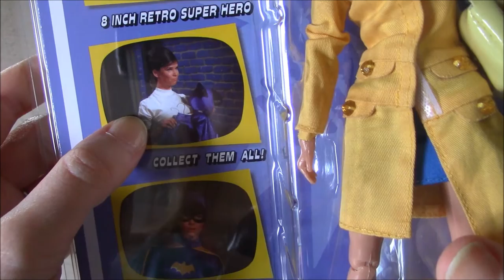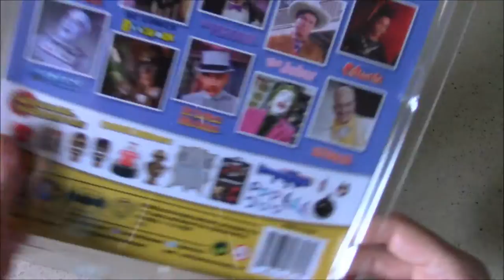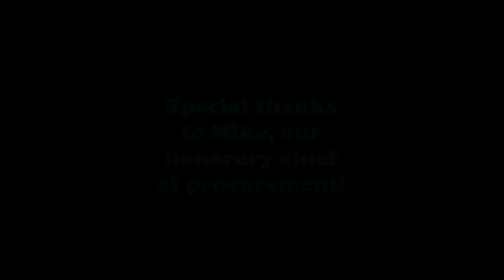T3: '66 Barbara Gordon figure by Figures Toy Co.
BRBTV takes you on a trip through time with some great collectibles celebrating the classic TV shows we love. In S3E37, it's the beautiful Barbara Gordon, another figure in Series 5 by Figures Toy Co. celebrating the 1966 "Batman" TV series.